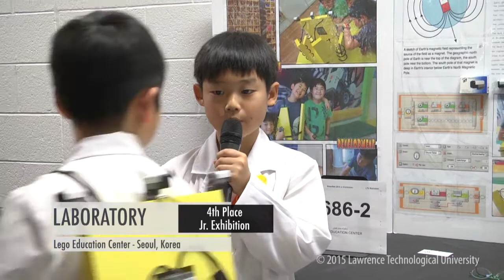Robofest World Championship 2015 - Junior Exhibition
Robofest is an annual autonomous robotics competition focusing on learning STEM (Science, Technology, Engineering, and Math) for students in grades 5 - 12. Robofest is affordable and simple. Robofest challenges teams to design, build, and program robots to compete in Junior and Senior age divisions:

-Game Competition - A team of students competes to accomplish robotic challenges using autonomous robots.
-Exhibition - Since a game competition with fixed rules may limit students' creativity, Robofest offers a stage for exhibitions to demonstrate their creations. Each team has complete freedom to show off any autonomous robotics project they have created.

This video was filmed and edited by student videographers working for Lawrence Tech's eLearning Services Media Production department.